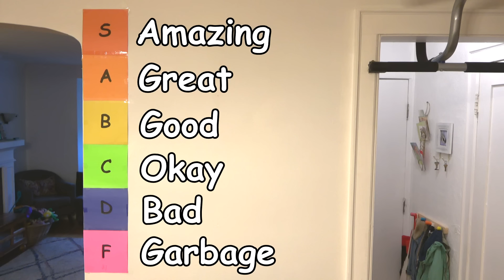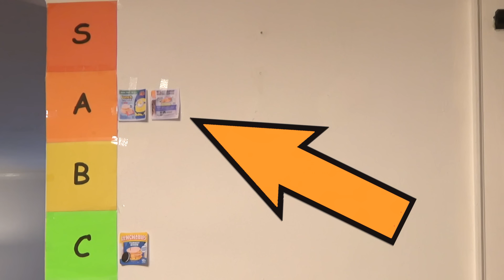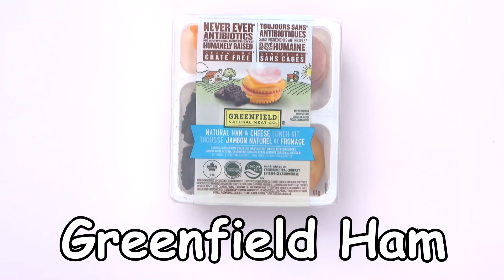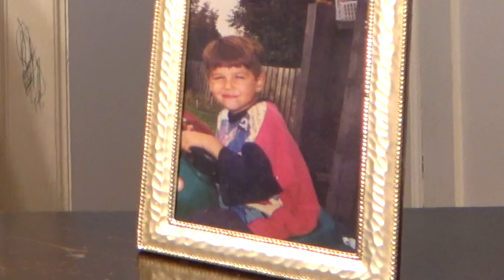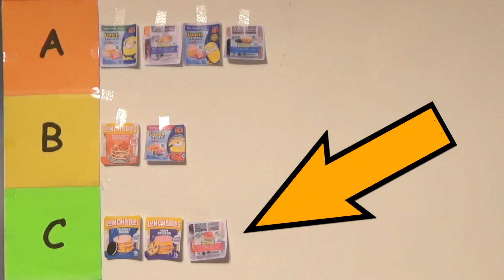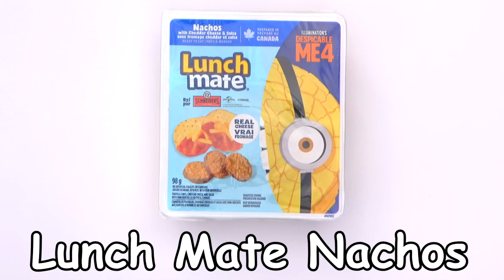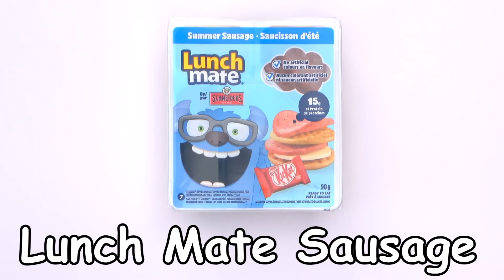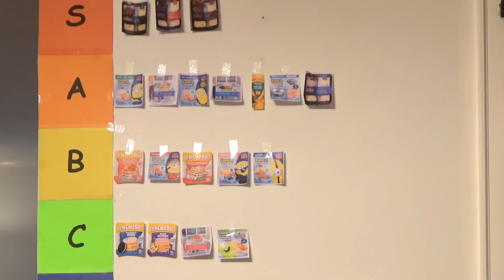Lunchables vs Lunch mate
I wanted to relive my childhood, so I tried 7 Lunchables, 7 Lunch mates, and 7 other lunch kits to see which brand is the best. haha ;D

0:00 Intro
0:10 Lunchables Turkey
1:17 Lunch Mate Turkey
2:31 Greenfield Turkey
4:15 Lunchables Ham
5:20 Lunch Mate Ham
6:21 Greenfield Ham
7:16 Lunchables Pepperoni Pizza
8:50 Lunch Mate Pepperoni Pizza
10:25 Greenfield Pepperoni Pizza
12:09 Lunchables Extra Cheesy Pizza
13:14 Lunch Mate Two Cheese Pizza
13:48 Schneiders Genoa Salami
14:48 Lunchables Pretzels & Peanut Butter
15:54 Lunch Mate Nachos
16:55 Scheiders Italian Dry Salami
17:56 Lunchables Chicken Bites
19:02 Lunch Mate Sausage
19:51 Schneiders Red Wine Salami
20:45 Lunchables Mozzerella Sticks
21:32 Lunch Mate Hot Dogs
22:26 Skinners
22:37 Schneiders Turkey